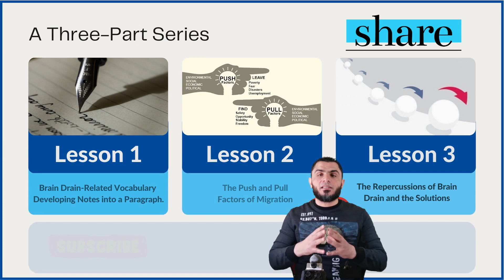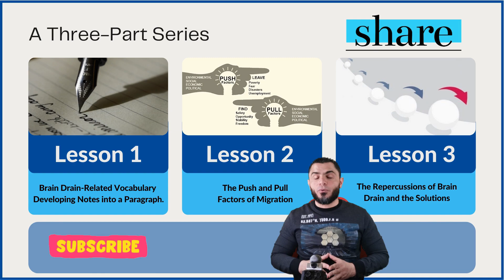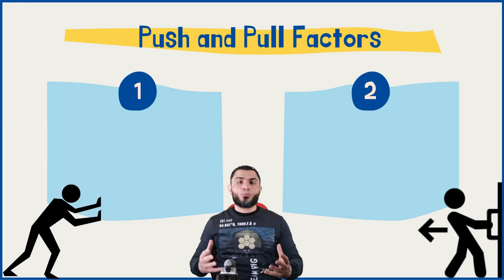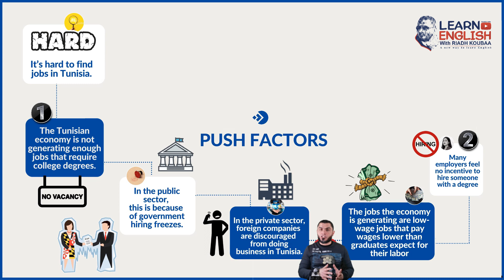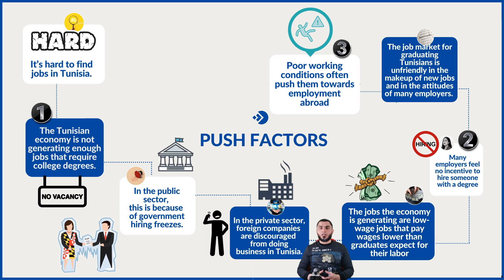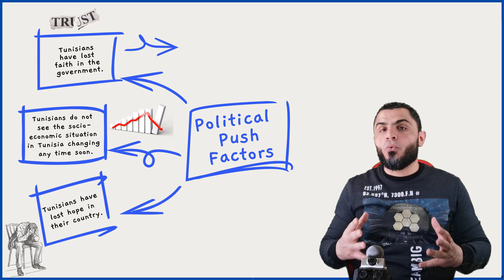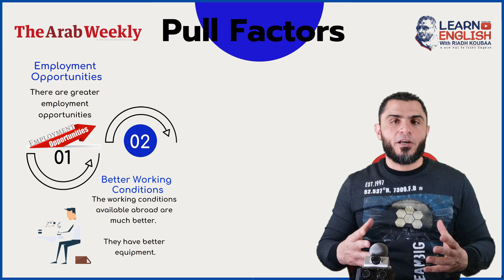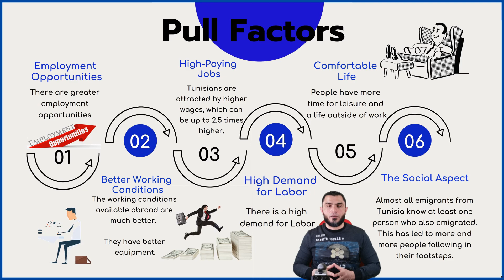BAC Online Lessons - Unit 3 - Lesson 6: The Brain Drain | Part 2 | The Push & Pull Factors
This is a three-part series in this lesson entitled The Brain Drain.

Video 1: The difference between migration, immigration, and emigration.

Video 1: How to develop notes into a paragraph.

Video 2: The Push and Pull Factors of Migration.

Video 3: The implications, repercussions, and impacts of this phenomenon on our country and try to provide some solutions.